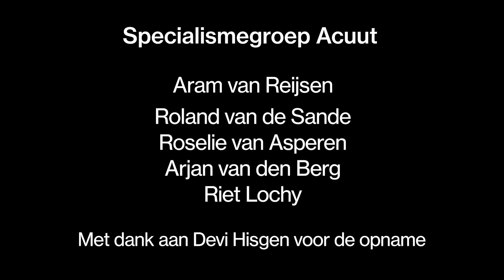Wereld Suicide Preventie Dag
Elke dag sterven er in Nederland gemiddeld 5 mensen aan zelfdoding. Wat kun jij doen? Een video van de specialismegroep Acuut van Parnassia Groep.